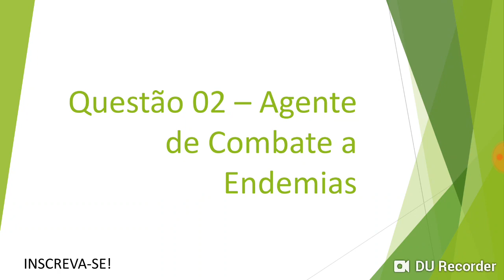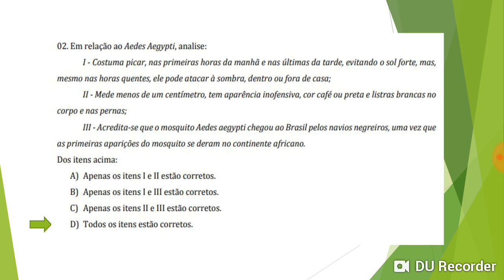Questão 02 - Agente de Combate a Endemias - Aedes Aegypti